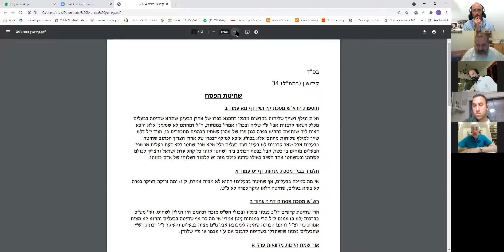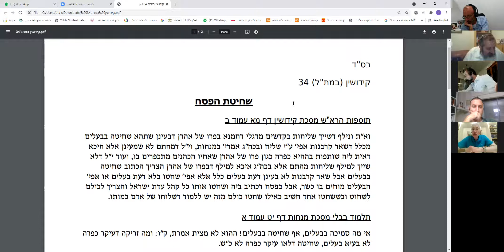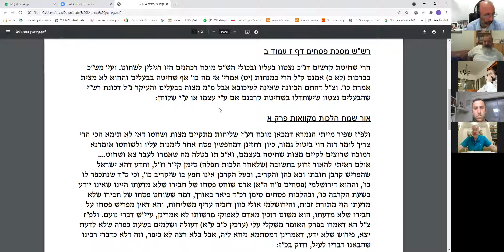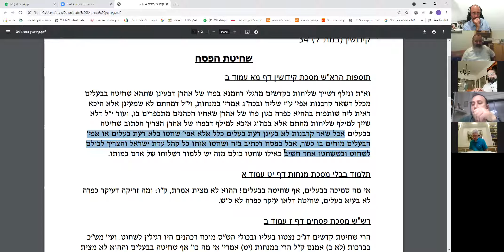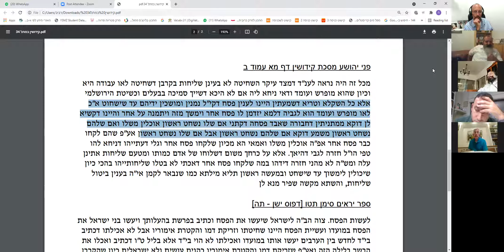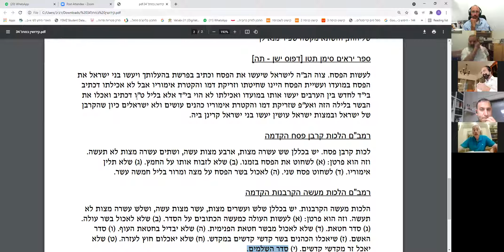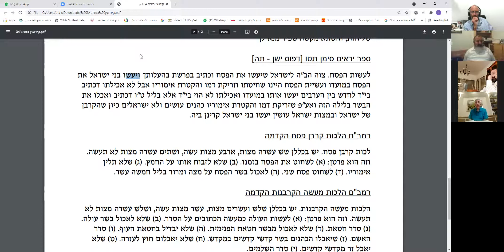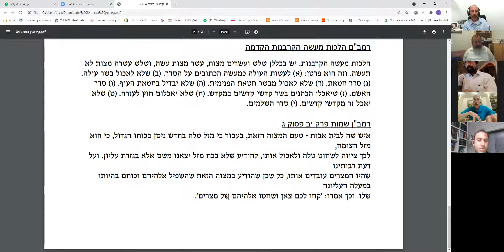BMTL Rav Chagai Raviv - Kiddushin - 2021-06-01 - הרב חגי רביב קידושין מא